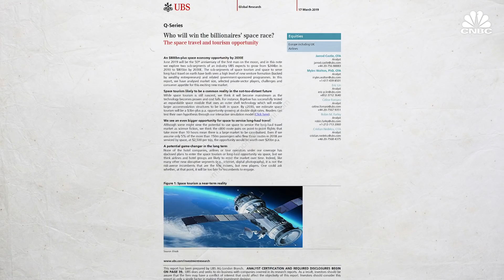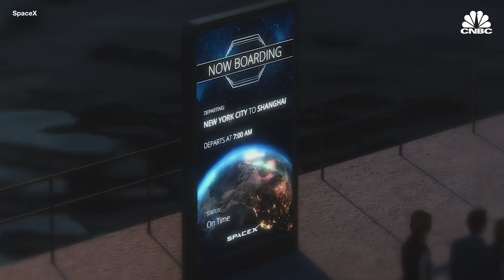Can SpaceX Make Point-To-Point Space Travel Profitable?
SpaceX and Blue Origin think point-to-point space travel will replace flights as the preferred means of passenger travel. A plane ride from New York City to Shanghai is about 15 hours - and it could be as long as 29 hours with connecting flights. With point-to-point travel, SpaceX says it could get you there in less than an hour. How realistic is this approach to long-haul travel?

As companies like Richard Branson’s Virgin Galactic and Jeff Bezos’ Blue Origin close in on offering trips to the edge of space, space tourism is becoming a possibility. But what if spaceships went farther — and faster?

Point-to-point space travel has been touted as a business line by SpaceX, Elon Musk’s rocket and spacecraft company.